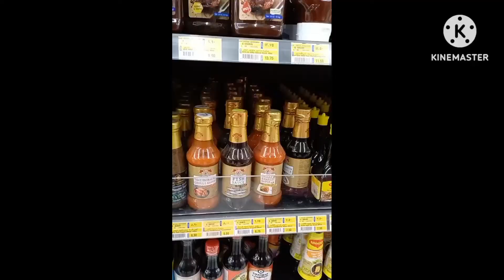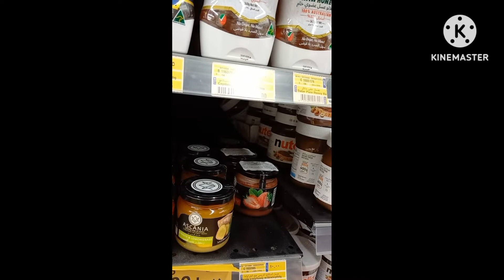مش كده وبس وفي كتير كمان ان شاء الله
ضحك طبخ فلوج مطبخ خروجات